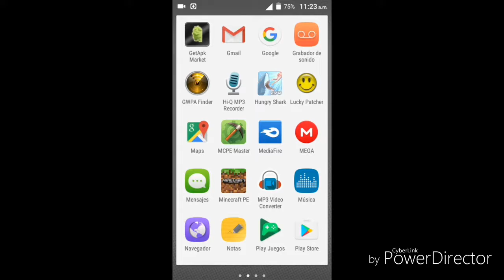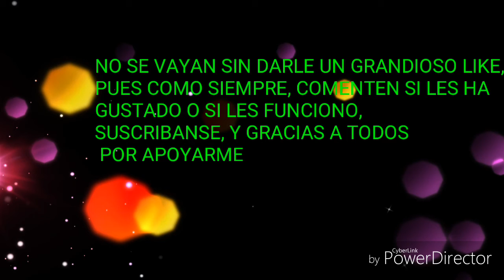Hack Hungry Shark Evolution V4.2.0 | MOD SORPRENDENTE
Características del MOD:
- Dinero ilimitado
-Diamantes ilimitadas
-modo Dios (inmortal)
-siempre la fiebre de oro
-impulso infinito

PESO: 99.5MB
DISFRUTENLO!